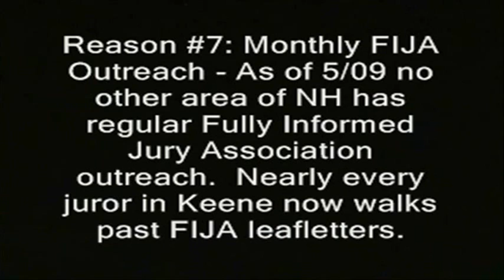"Winston" vs. World podcast version, Ep. 6 (Churchill impersonation, New Hampshire commentary)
This series =  long-format audio versions of these speeches since April 2019.  Listen to the New Hampshire liberty struggle while you eat or jog! There should be much less "ad interruption" than those adsense-enabled channels impose.  After the 10 second blipvert at the start of each episode, you should hear no ads until the end, usually about 40 minutes later.

Contact "Winston:" then click "About"

"Winston" vs. World podcast version, Ep. 5 (Churchill impersonation, New Hampshire commentary)
franklin roosavelt joseph stalin adolph hitler nazi v for victory.  fight them on the beaches almost without ads, completely without ads in the middle without interruptions. speech.  great men, history historical

winston churchill impersonator impersonations prime minister world war 2 two ii ll II their finest hour speech channeling history historical. New hampshire free state project. no ads sort of without ads or almost.
great leaders warlords darkest hour the gathering storm wilderness years humor humorous.  Good speeches podcasts liberty libertarian ron paul rand paul.  imitations iron curtain speech. imitators imposters pretend pretending to be. oratory. fight them on the beaches "Winston" Ridley podcast version, Ep. 1 winston churchill, podcast, speeches, new hampshire, free state project, nh, iran, bitoin, hex, impersonators, war, donald trump
liberty libertarian , commentary

winston churchill, podcasts, speeches, new hampshire, free state project, nh, history, acting, war, world war 2, commentary